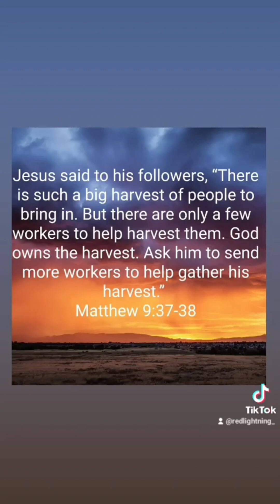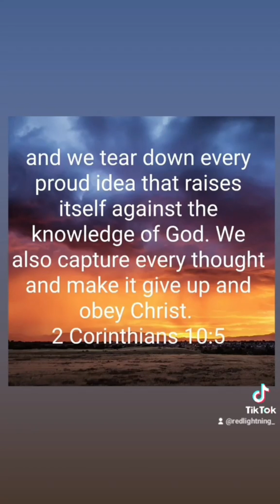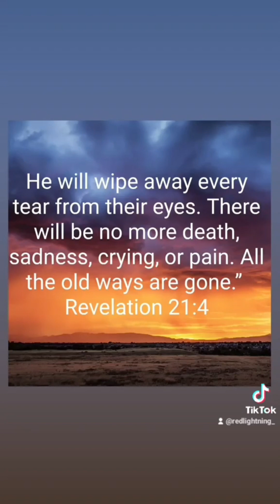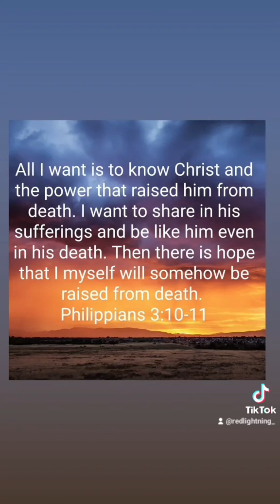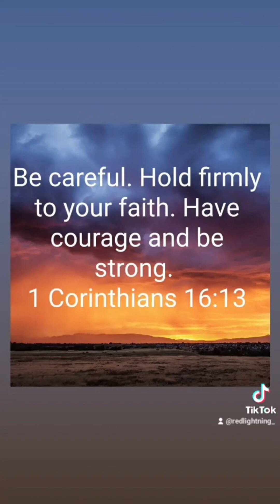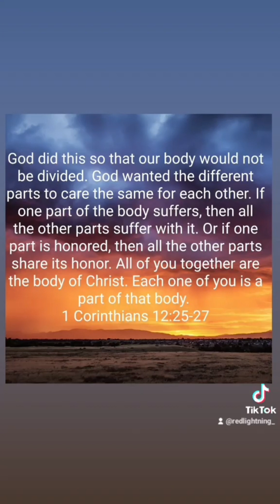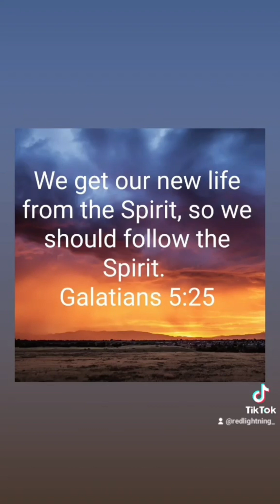Tik Tok 229